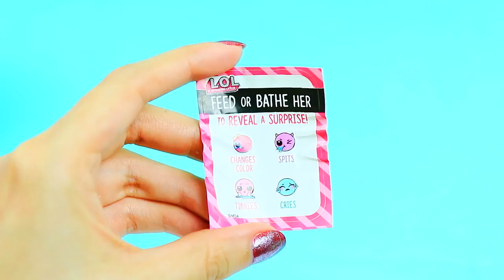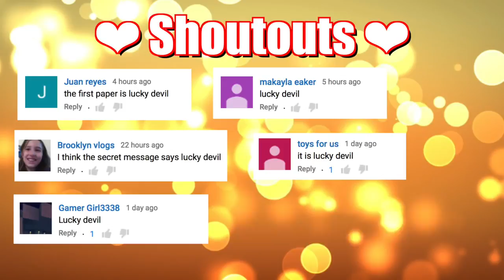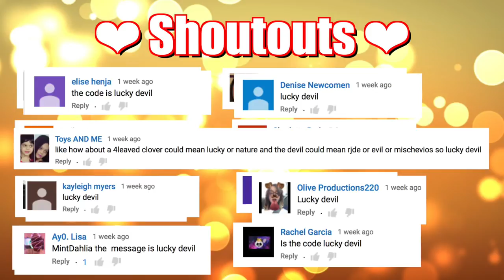BELLE Beauty & Beast LOL Surprise Custom Doll DIY Disney Princess Repaint Lil Outrageous Lis